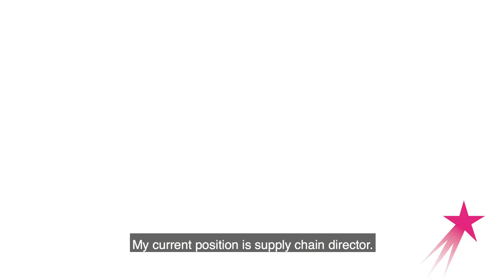Supply Chain Director | Yuko Kitamura | Career Girls Role Model (Japanese)